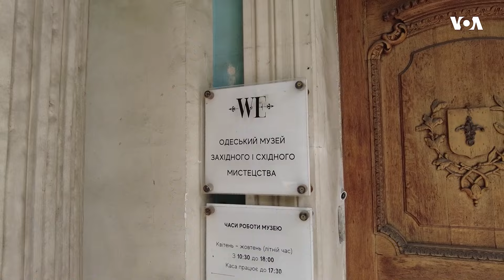Odessanin məşhur azərbaycanlı restavratoru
Odessada böyüyən, oxuyan və işləyən əslən azərbaycanlı Alik Mirzoyev Vorontsov şirlərinin çənələrini və quyruqlarını bərpa etdikdən sonra Odessanın "aslan ürəyi" ləqəbi ilə məşhurlaşıb. 2004-cü ildə şəhərin Puşkinskaya 12 küçəsində  “Odessa İncəsənət həyəti” layihəsinin əsasını qoyub.

1976-cı ildə Prezident Cerald R. Ford Amerikanın Səsinin xartiyasını qanuna imzalayıb. Həmin sənəddə deyilir:

1. Amerikanın Səsi davamlı olaraq etibarlı və yüksək keyfiyyətli xəbər mənbəyi qismində xidmət göstərəcək. Amerikanın Səsinin xəbərləri dəqiq, obyektiv və ətraflı olacaq.

2. Amerikanın Səsi Amerika cəmiyyətinin hansısa seqmentini yox, bütövlükdə Amerikanı təmsil edəcək. Bu xüsusda o, Amerika təfəkkürünün və təsisatlarının balanslı və hərtərəfli mənzərəsini təqdim edəcək.

3. Amerikanın Səsi Birləşmiş Ştatların siyasətini aydın və effektiv şəkildə təmsil edəcək, və həmçinin bu siyasətlərlə bağlı məsuliyyətli diskussiyalar və rəylər təqdim edəcək.

1994-cü ildə ABŞ Konqresi ABŞ Beynəlxalq Yayım Aktını qəbul edib. Bu qanun da Amerikanən Səsinin jurnalistlərindən işlərinin yüksək keyfiyyətli, dəqiq, obyektiv, ətraflı, balanslı olmasını və ABŞ mədəniyyətini və sosial müxtəlifliyini əks etdirməsini tələb edir.

 2016-cı ildə Konqres Milli Müdafiə Səlahiyyətləri Aktında yenidən təsdiq edib ki, xəbər toplanışı və reportajların hazırlanması müstəqil və obyektiv qaydada aparılmalıdır. Hər gün Amerikanın Səsinin jurnalistləri azad mətbuat prinsiplərini dünyaya sərgiləmək naminə çalışırlar.